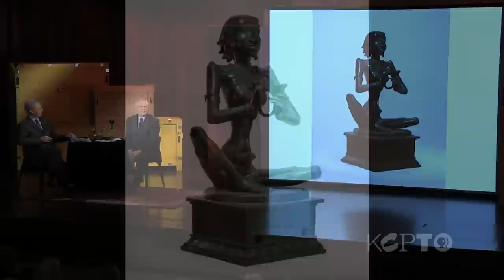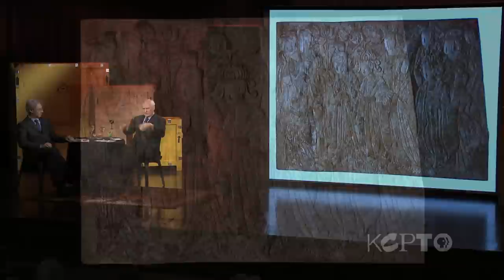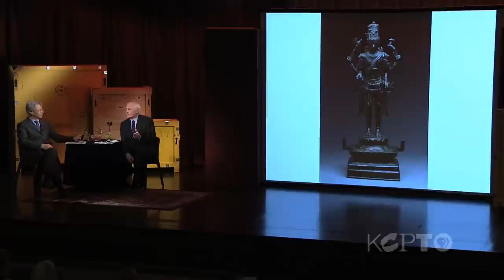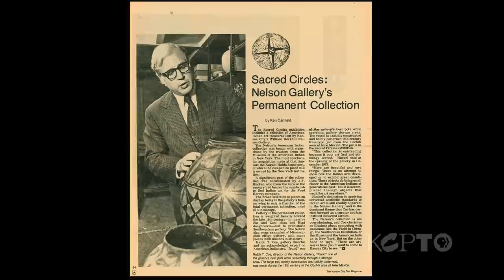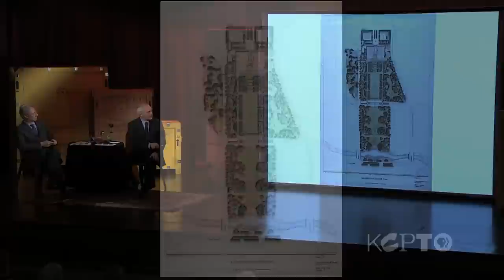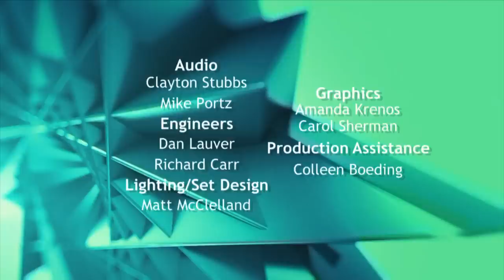Art Tasting with Julián Zugazagoitia: Marc Wilson